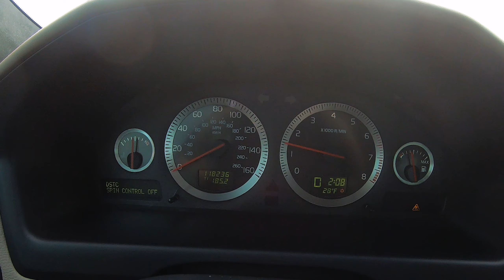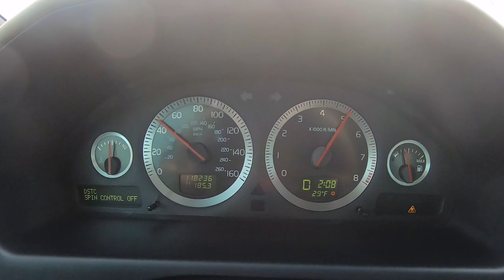Volvo XC70 Muffler Delete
P2 Volvo XC70 with a muffler delete only. resonator is still there and so is the stock downpipe and cat.